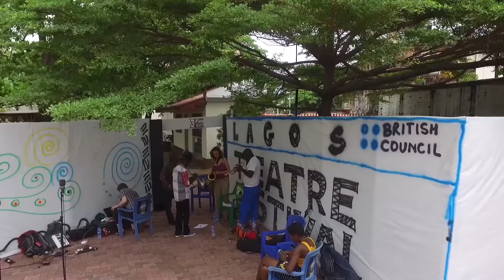Editing Showreel 2018